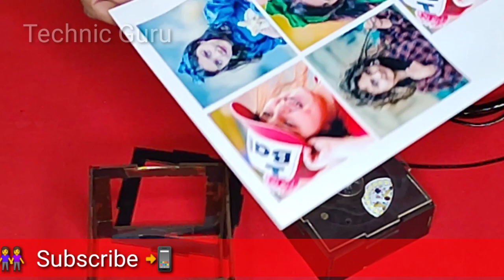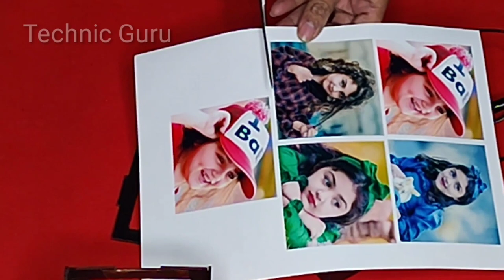How to Fixing photo in Rotating Photo Led Light |DIY Photo Frame With LED Light | Best Gift Item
How to Fixing photo in Rotating Photo Led Light at home , DIY Photo Frame With LED Light | Led Rotating Lamp | Led Box Lamp | Best Gift Item